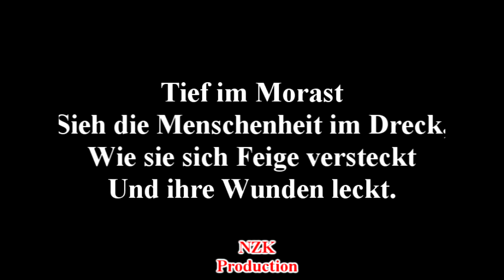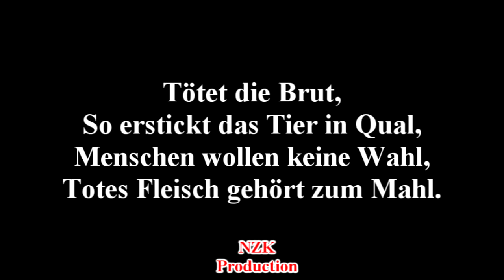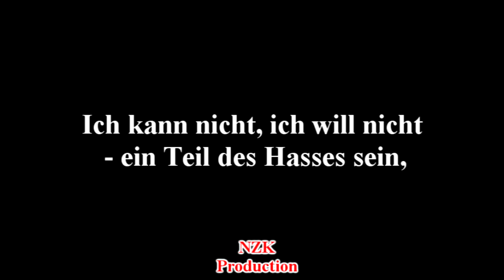Erdling - Der Mensch verdient die Erde nicht(Lyrics)